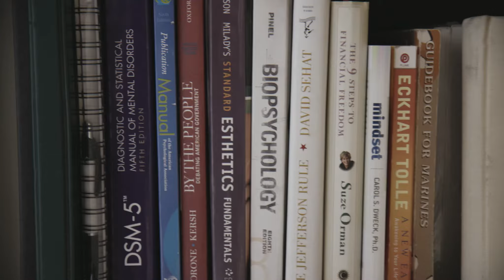How life changed in one moment for this Marine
After leaving the Marines and working odd jobs for five years, Andrew Richardson discovered MSSA by chance and tapped into his passion for programming.